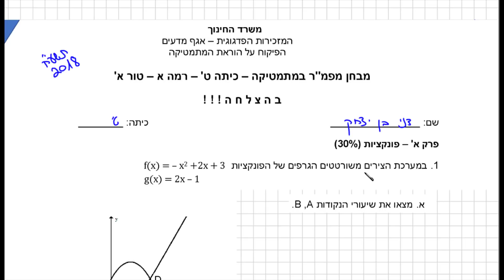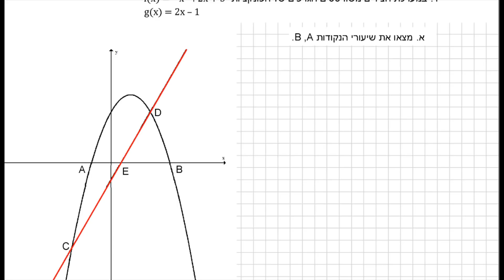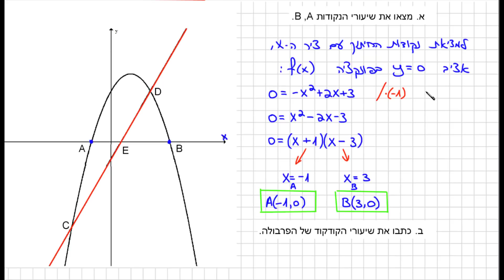מבחן מפמ"ר במתמטיקה | כיתה ט, רמה א, טור א | תשע"ח 2018 | דגם 1 | פונקציות | תרגיל 1